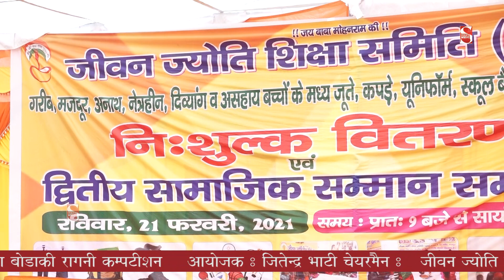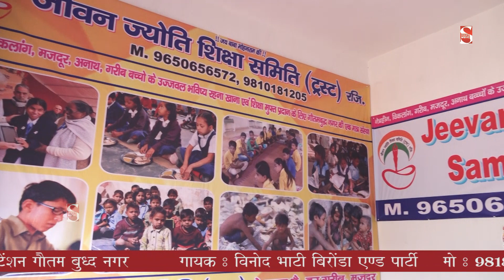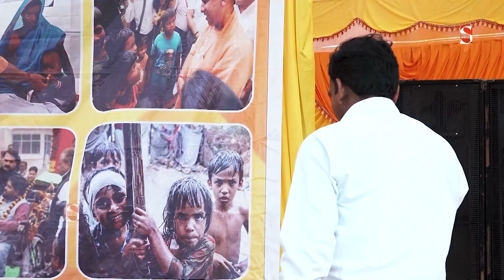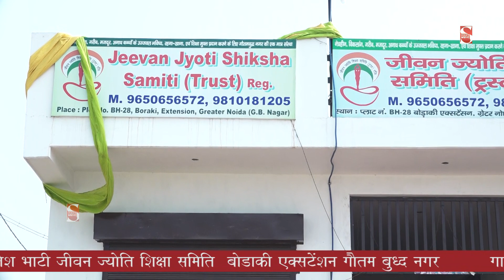बांदी हो के करे मश्करी | Haryanvi Ragni 2021 | Bodaki Ragni COmpetiton | Shakti Music Bhajan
Titile - Haryanvi Ragni Competition Bodaki

Ragni -  bandi Hoke Kare Masakri

Singer - Vinod Bhati & Party

Writer - Baljeet

Music -  Live